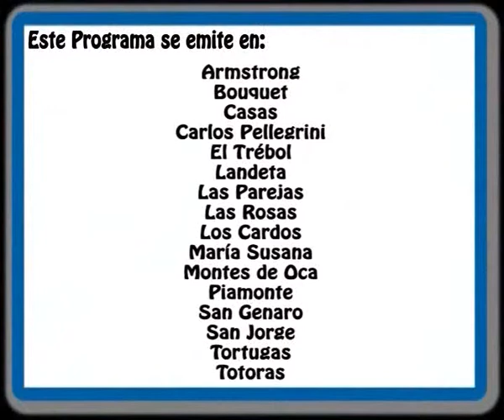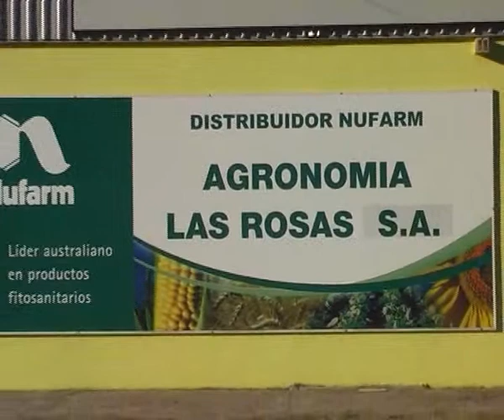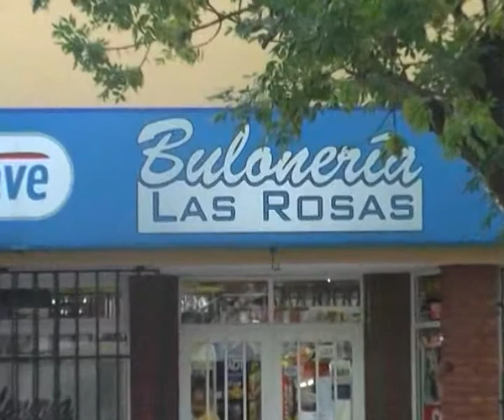Antonio Bonfatti - Gobernador de Santa Fe (Argentina)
Entrevista realizada en su despacho, para Las 4 Estaciones - Mayo 2014